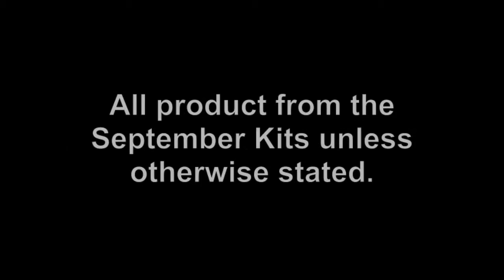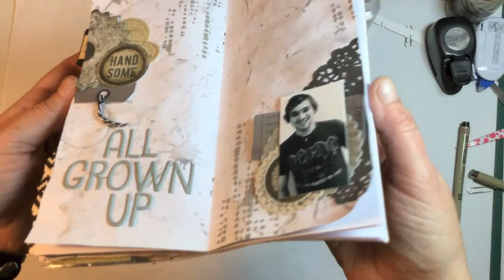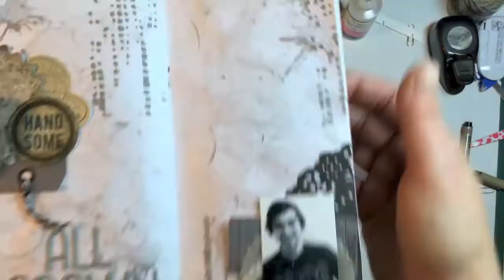Traveler's Notebook Scrapbook Process Video -Kitaholic Kits DT